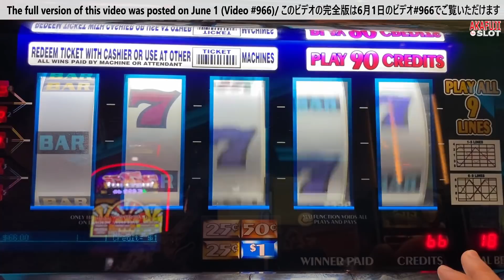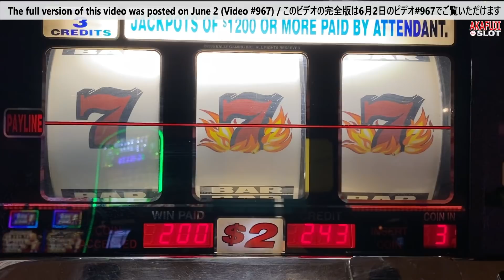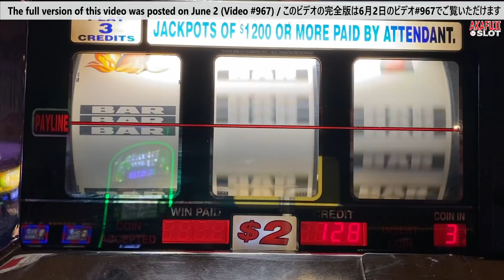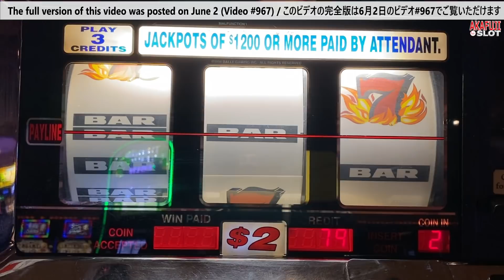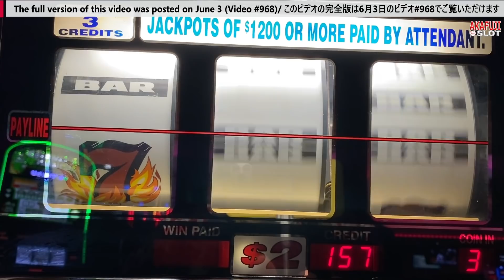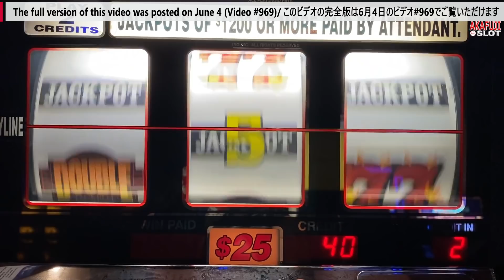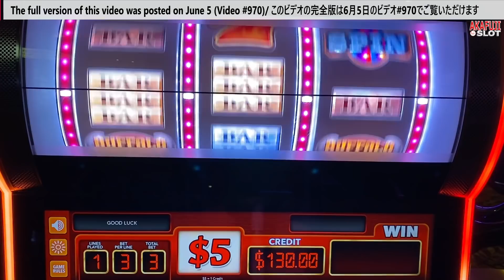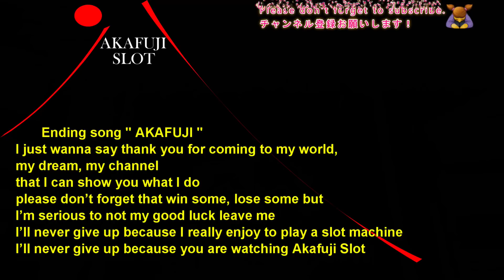Slots Weekly Highlights for You who are busy #139🎰Blazing 7s, Quick Hit, Buffalo Inferno, Barona c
slot channels, slot machine channels,

Slot machine company : IGT, WMS, Aristocrat, Everi, Bally, Konami, Ainsworth,

My favorite Slot Machine is : Black Diamond Slot, Blazon' GEMS Slot, Lucky 88 Slot, New Lucky 88 Slot, Five Dragon Slot, Five Dragon Deluxe Slot, Fortune King Slot, Gems Slot Slot, BLAZING 7's Slot,